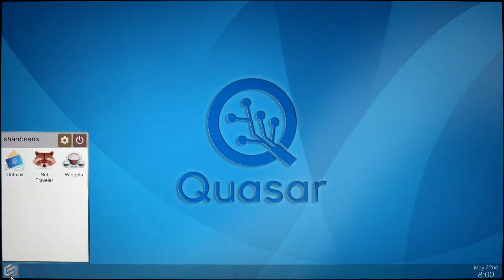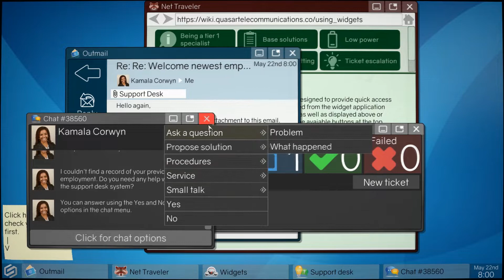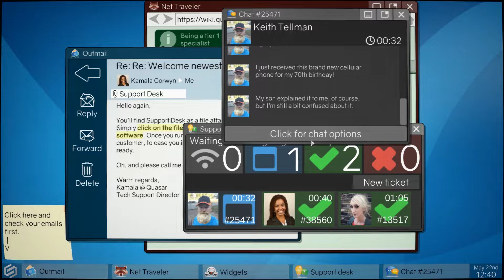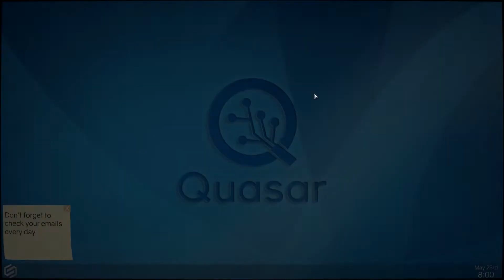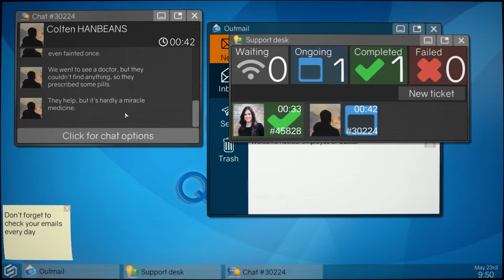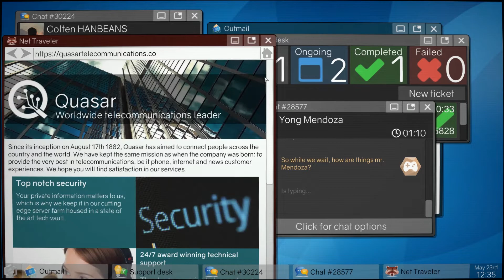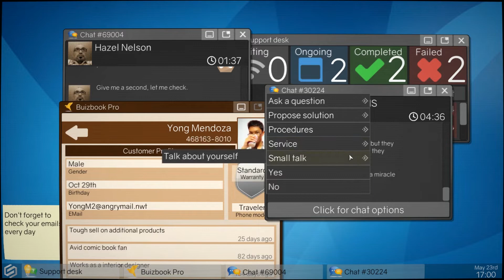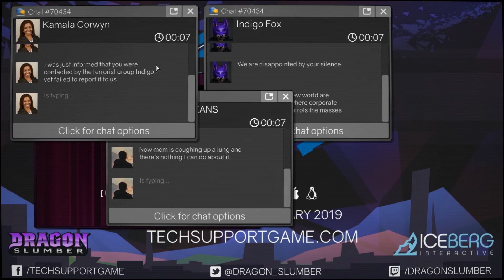This Call May Be Monitored - Tech Support Error Unknown Gameplay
Today  we get meta AF. I actually work in IT / Helpdesk and were taking a look at a game that simulates that, Tech Support Error Unknown.  Just playing the Demo today but I assure you we will return in the full game soon!